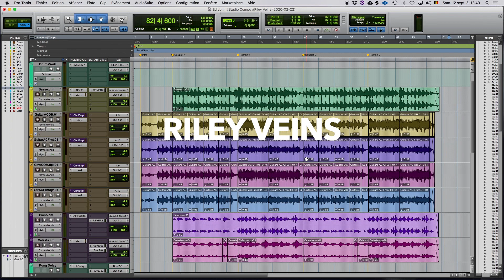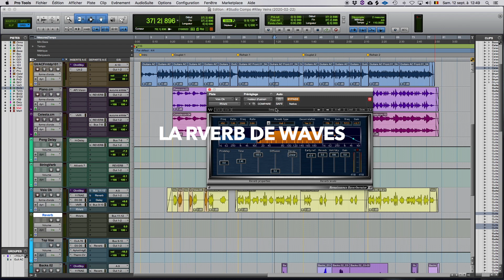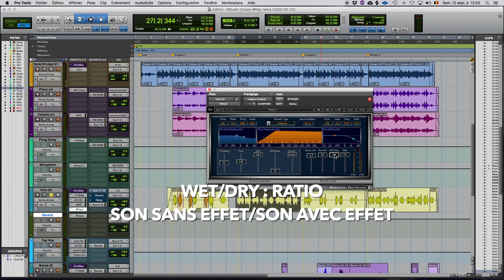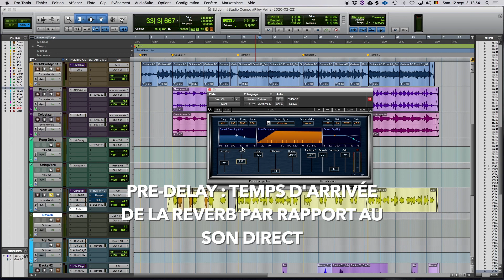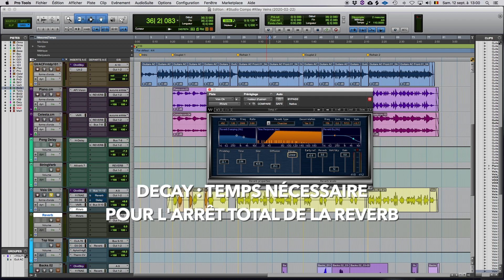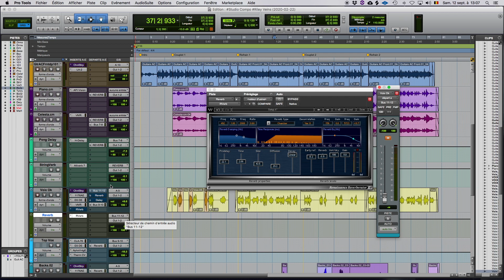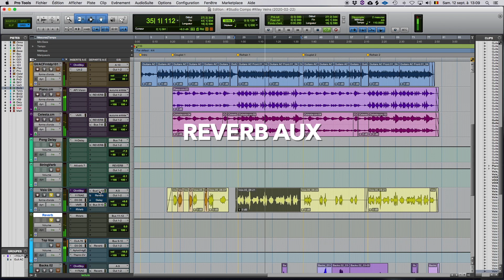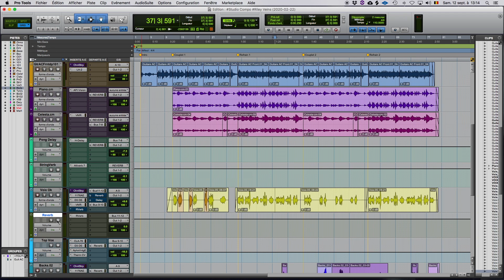Comment utiliser une réverb sur des voix? [ MYMUSICUP / MIXAGE & MASTERING / S02E01 ]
▬▬▬▬▬▬▬▬▬ SYNOPSIS ▬▬▬▬▬▬▬▬▬

Pour cette nouvelle saison, on tente un format un peu plus tuto et on inaugure en vous montrant comment régler une réverb sur une voix...

00:00 - Intro
00:33 - Qu'est-ce que c'est que c'est la Reverb ?
01:15 - Heuuuu
01:17 - Auxiliaire ou Insert ?
02:31 - Ecoute sans reverb
03:00 - Reverb Insert
03:17 - Algorithme ft Mon accent Anglais
04:28 - Time
05:45 - Wet/Dry
07:00 - Pre-Delay
08:18 - Size
09:54 - Diffusion
11:23 - Decay
12:07 - Early Reflection
13:04 - Reverb Level
13:36 - Ecoute avec Reverb Insert
14:15 - Reverb Aux
14:30 - Je sais plus ce que je dis.
14:40 - L'Envoi
15:35 - La Bonne Dose
15:45 - Comparatif - Aux/Insert
16:50 - Le Retour Inattendu des Algorithmes
17:48 - Ouf c'est terminé
18:23 - Comparatif - Reverb/No Reverb
18:45 - Outro
19:01 - Je Vous Souhaite un Bon Appétit
19:04 - Salut !
19:05 - Ecran de Fin

: Télécharger Pro Tools First gratuitement

▬▬▬▬▬▬▬▬▬ TAGS ▬▬▬▬▬▬▬▬▬

▬▬▬▬▬▬▬▬▬ CREDITS ▬▬▬▬▬▬▬▬▬